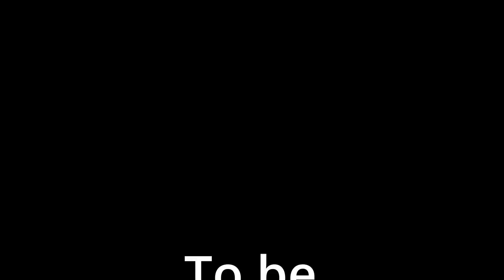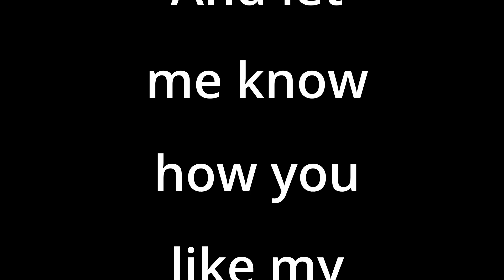4Tune Hunters |06| Minecraft Achievement Hunting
Today we continue our brand new series on the channel: 4Tune Hunters!  Bring on the achievement hunting in Minecraft Bedrock edition!  In this series I team up with @0ldGuy @Jomica and @MinecraftMinion to get all of the Minecraft Achievements!

Stay up to date and never miss a video by following me on Twitter